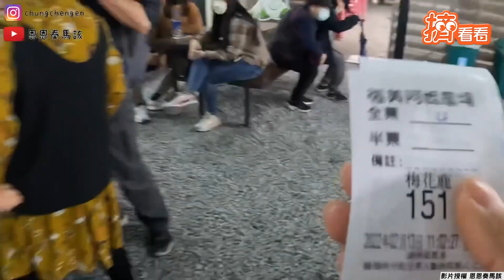炸療癒! 宜蘭超萌水豚君 定格不動當神明桌任擺布｜TVBS新聞｜擠看看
影音授權：＠恩恩奏馬該